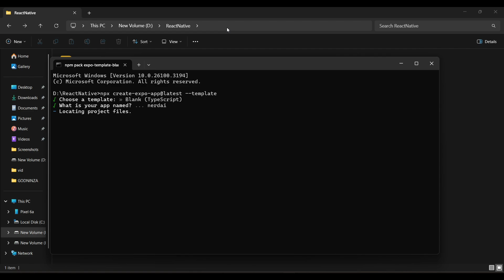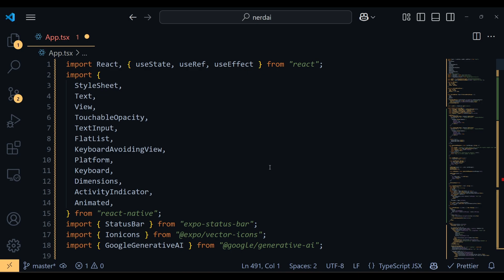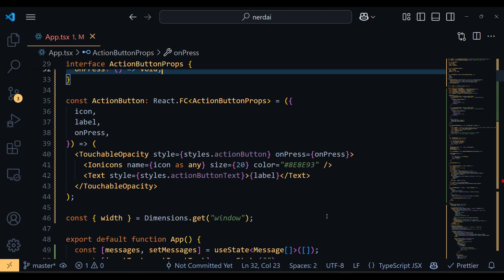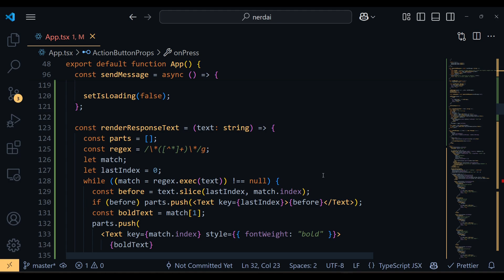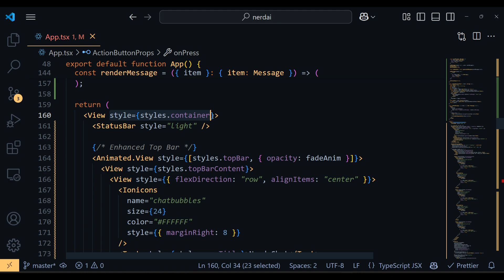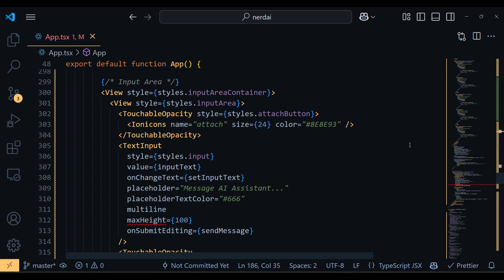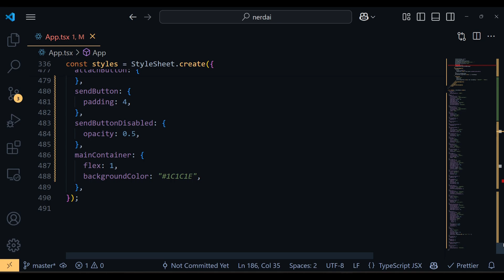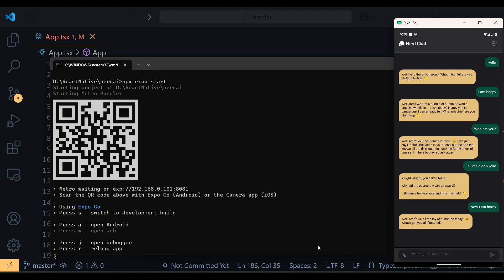Build a Naughty AI Chatbot with React Native, Expo & Gemini 2.0 | Step-by-Step Tutorial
🚀 Build Your Own AI Chatbot in React Native Expo using Gemini 2.0 Flash!

In this tutorial, I’ll show you how to create an AI-powered chatbot in React Native Expo, integrating Google’s Gemini 2.0 Flash model—a powerful yet affordable AI. 🤖

👀 What You'll Learn:
✅ Set up a React Native Expo project from scratch
✅ Integrate AI chatbot using Google Generative AI API
✅ Handle user input, responses, and animations
✅ Implement a sleek and modern UI

🔥 Why Gemini 2.0 Flash?

Super cheap & developer-friendly
Fast response times
Easy integration with React Native

Product You can Try:
Best keyboard
Best Mouse
Best Mic
Best Headphone
Beast earphone
Best earbud
Best wireless mic
Best Laptop for Gamers/Developers